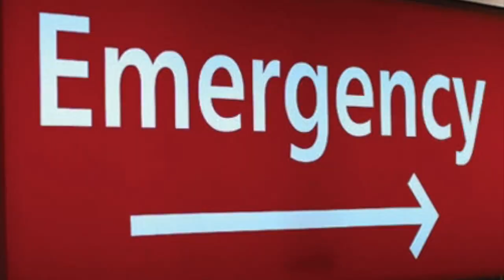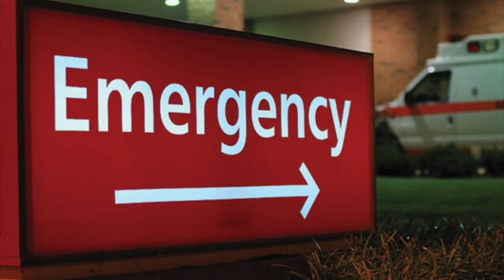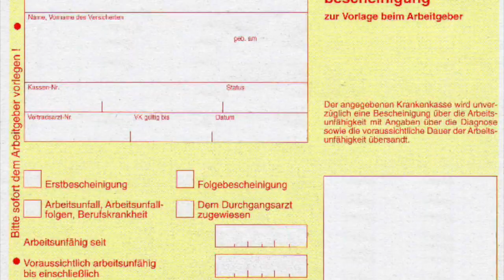Bonelli and the Silversox Laundry, One, Two,Three,Four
Neuer Song. Bonelli auf den Spuren eines gestressten Krankenhausarztes. Load, listen, like.